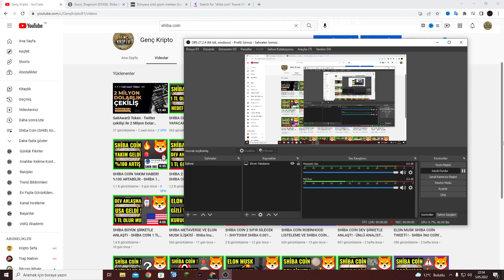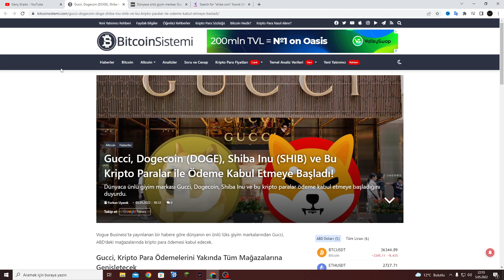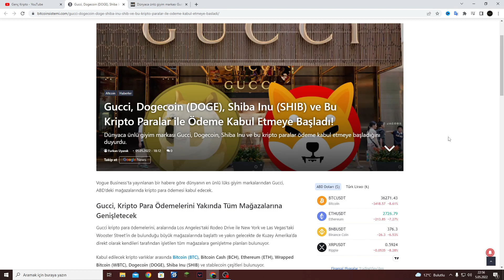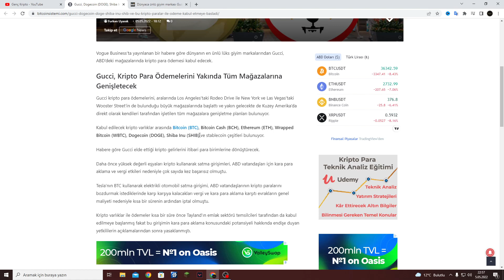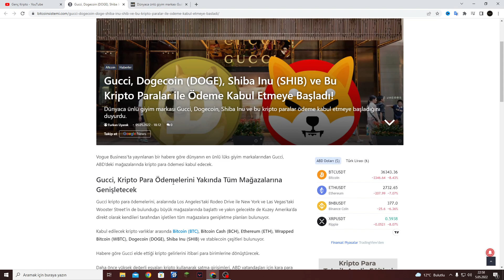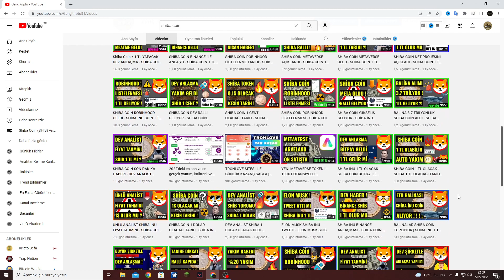SHİBA İNU 2 SIFIR SİLECEĞİ ANLAŞMA - SHİBA COİN DEV ŞİRKETLE ANLAŞTI - Shiba İnu Coin Analiz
Bu videoda shiba coin 2 sıfır silecek mi yorumladım , shiba coin 2 sıfır sileceği anlaşma nedir , shiba coin 2 sıfır silebilir mi , shiba inu coin dev şirketle anlaştı mı , shiba coin gucci ile anlaşma sağladı mı cevapladım , shiba coin son dakika haberlerini sundum , shiba coin canlı güncel analiz ini yaptım , shiba coin kaç sıfır silebilir düşüncelerimi sundum , shiba coin güncel haberleri ve son durumu ne olacak , shiba coin 1 tl olabilir mi cevaplamaya çalıştım , shiba coin geleceği 2022 yılında ne olur anlattım , shiba inu coin ünlü şirketlerle anlaşmaları , kısacası shiba coin güncel haberleri yorum ve analiz i .

Kanalımda bitcoin , altcoin ve borsa hakkında yorumlar analizler yapıyorum. Ağırlıklı olarak; altcoin analizleri, shiba coin analiz, shiba coin son dakika haberleri, shiba coin metaverse durumu, borsa da son durum yorumları, borsa hakkında haberler, kripto para dünya gündemi, her türlü altcoinler hakkında yorum analiz ve bilgi vermekteyim. Sizlerde borsaya ilginiz varsa doğru ve tarafsız bilgi için beni takip edebilirsiniz ve diğer videolara göz atabilirsiniz.